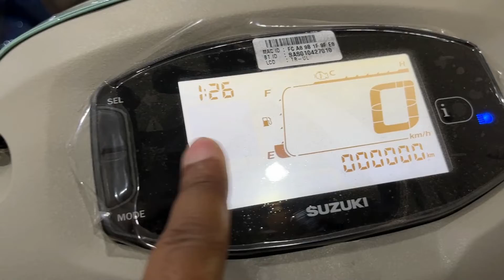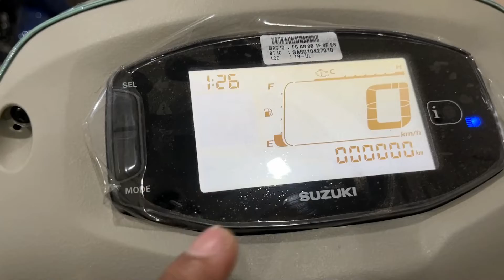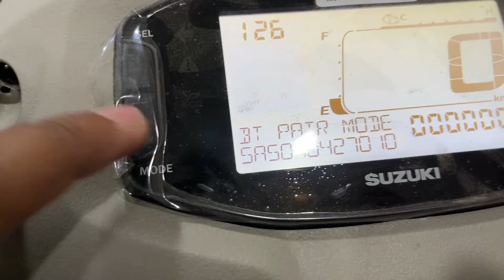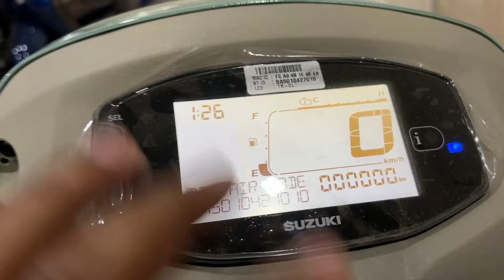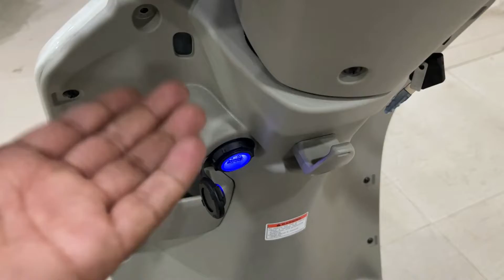2023 Suzuki Access 125 ice green color Detailed Review ✅ with on road price mileage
in this video you Will see all details of Suzuki Access 125 scooter Review

2023 Suzuki Access 125 solid ice green Review on road price changes mileage ✅